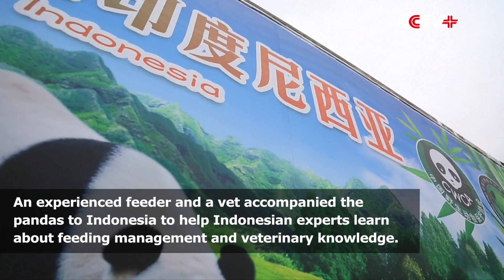Two Giant Pandas Start Their 10 Years Indonesian Journey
Two Chinese giant pandas on Wednesday began their journey to Indonesia where they will live for 10 years, bringing along tons of bamboo to keep them fed on their journey.